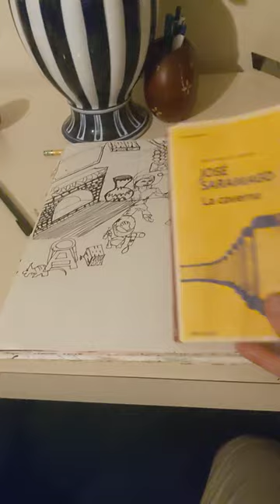Alfarería de Cipriano Algor.